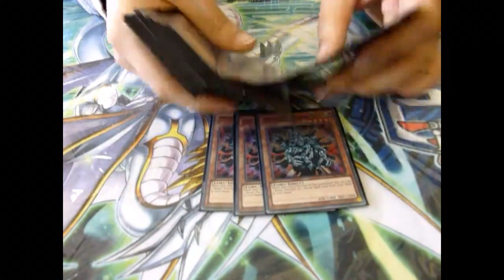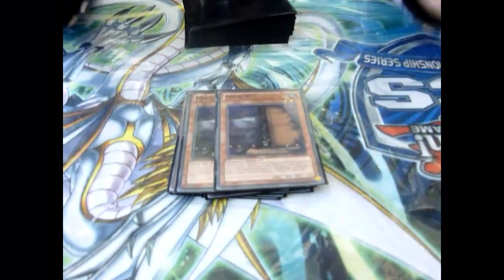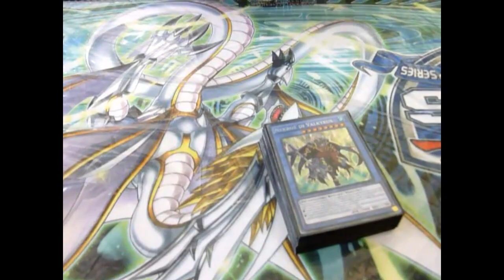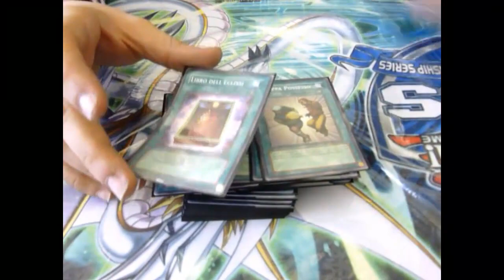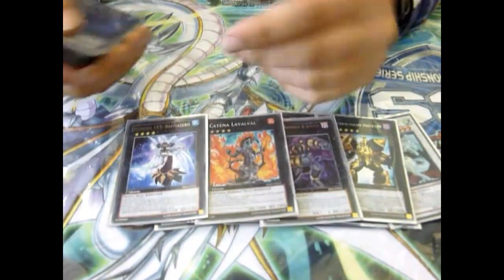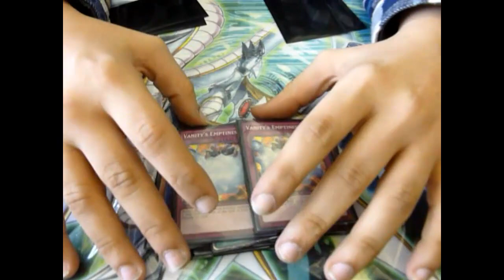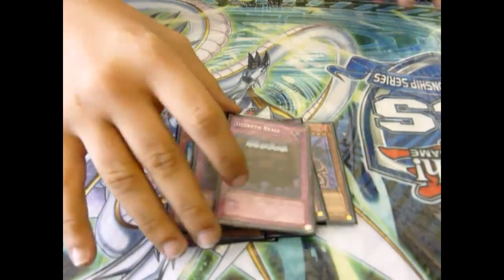Yu-Gi-Oh! Deck Profile - YCS Prague 2015 - Top 32 - Nekroz - Matteo Bordoni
YCS Prague, Top 32 Deck Profile (Live) - Nekroz by Matteo Bordoni from Italy..